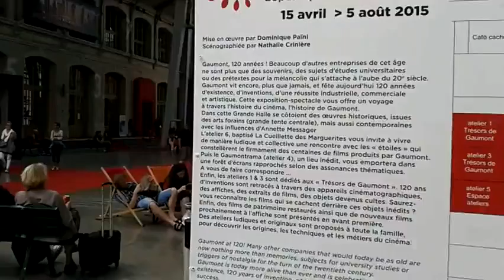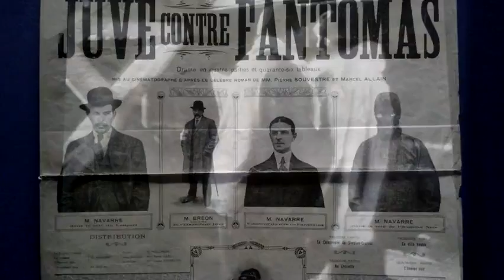expo Gaumont 120 ans de cinéma, Le Centquatre 104 - Paris août 2015